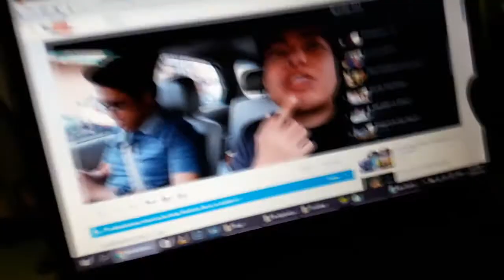Typical Filipino Youtubers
Ikaw? Anung klaseng Filipino Youtuber ka? haha
At sa mga viewers! Sino ang kilala nyong Youtuber na ganito. Comment nyo lang :p or I tag nyo na! haha